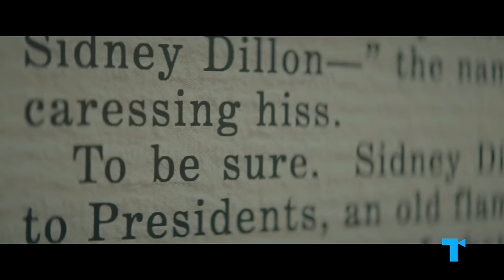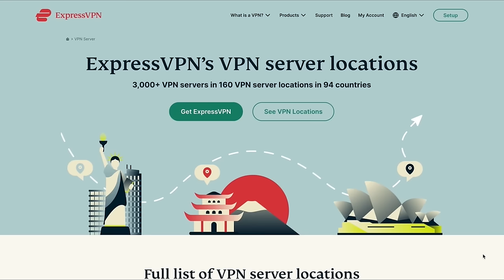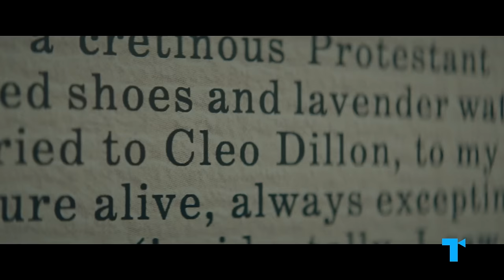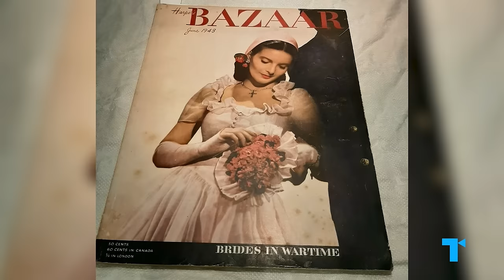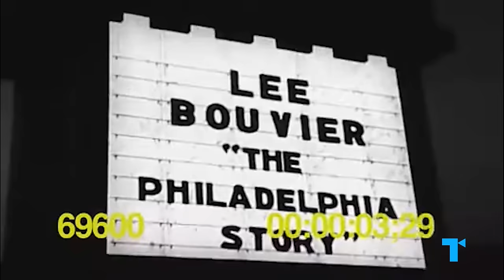Capote vs The Swans: Scandal, Lies, And Secrets... But What Was True? | Feud, Explained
and find out how you can get 3 months of ExpressVPN free!

Feud: Capote vs The Swans follows the downfall of arguably the most famous American mid-century writer, Truman Capote. His best seller In Cold Blood catapulted him to stardom, and with his natural magnetism and inclination for spectacle catapulted him into the closest inner circles of New York City’s elite, where he befriended a number of very powerful society women, who he referred to as his Swans. However, everything changed for Capote after he published a scathing excerpt about his friends in Esquire Magazine – which got him exiled from high society and sent him spiraling.

While these women were very much real, how much does Feud rely on facts and where does the show, and Capote, bend the truth for dramatic effect? Let’s take a look at how the show has portrayed the Swans so far in the first half of the season compared to their real stories to figure out how much fact is woven into the show’s fiction.

CHAPTERS
00:00 Intro
00:50 thanks to ExpressVPN
01:58 Babe Paley, the broken beauty (Naomi Watts)
08:21 Slim Keith, the California queen (Diane Lane)
10:23 C.Z. Guest, the cool & composed lady (Chloë Sevigny)
12:56 Lee Radziwill, the pretty princess (Calista Flockhart)
16:14 Ann Woodward, the tragic (& dangerous) socialite (Demi Moore)
18:04 Joanne Carson, Truman's defender (Molly Ringwald)

This video was produced by Jessica Babineaux, written by Stevie Lazarus, narrated by Kayah Alexandra, and edited by John Tod